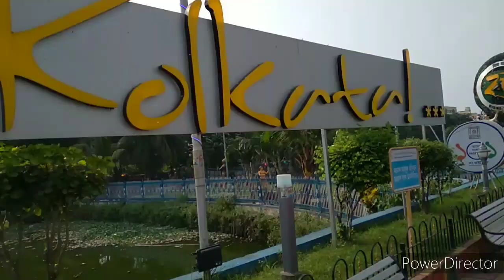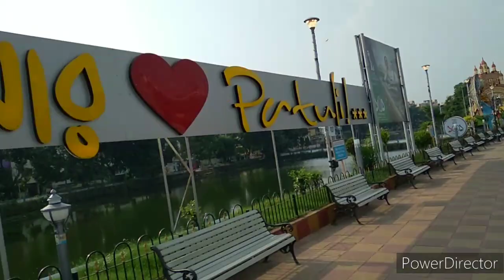PATULI THE GATEWAY OF KOLKATA